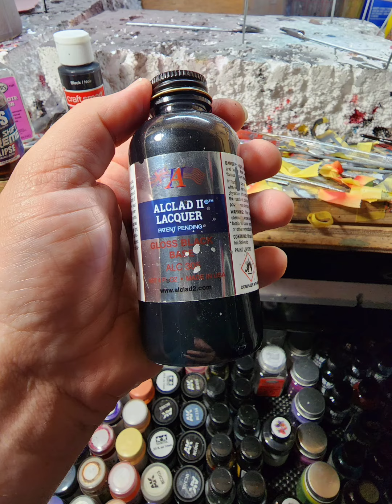MG 1/100 Deep Striker. custom painted part.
To be honest, this is a super minor part to the kit, but I wanted to experiment with a color shift paint that isn't done one the typical black or white base color. Do I love it? meh. do I hate it? no. It turned out great to be honest, the only think is I wish I was able to see more of the black in the color shift. All in all I would say it worked out well.